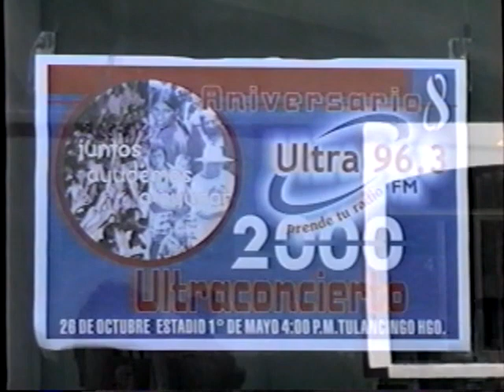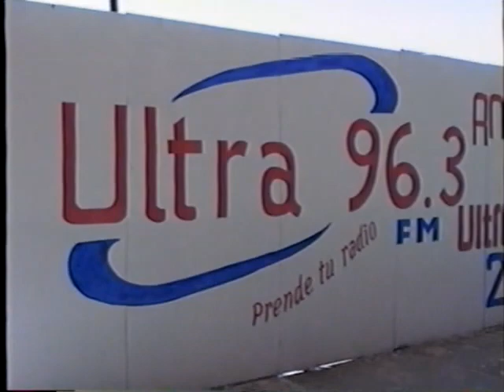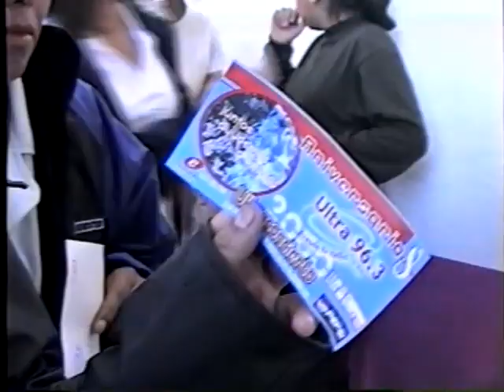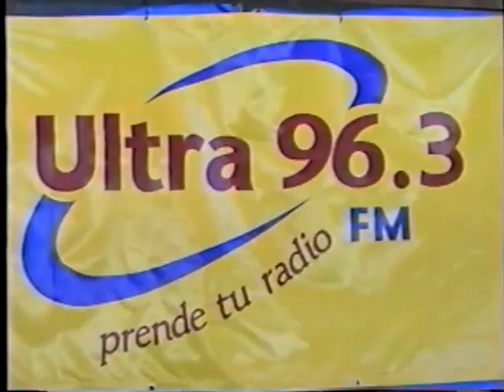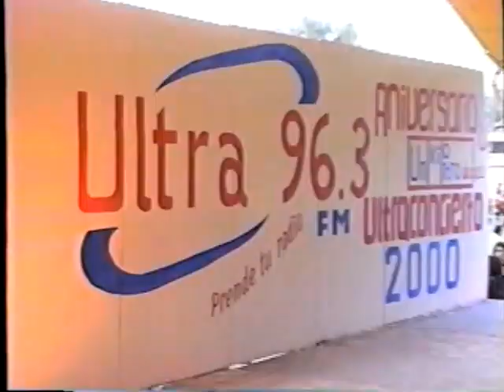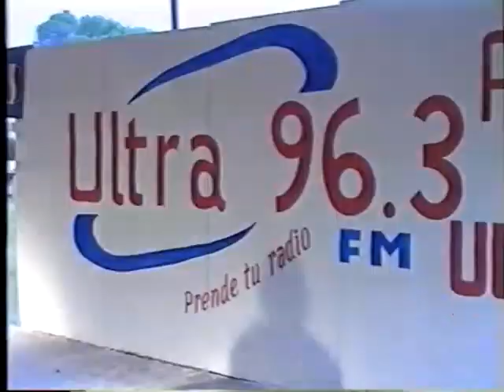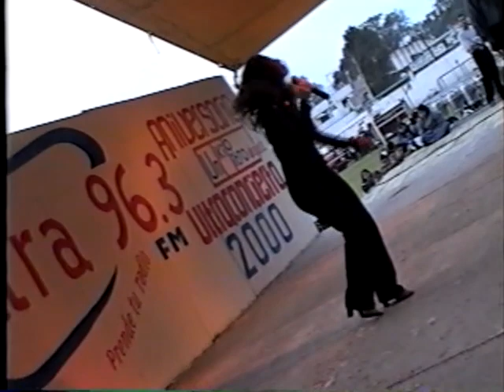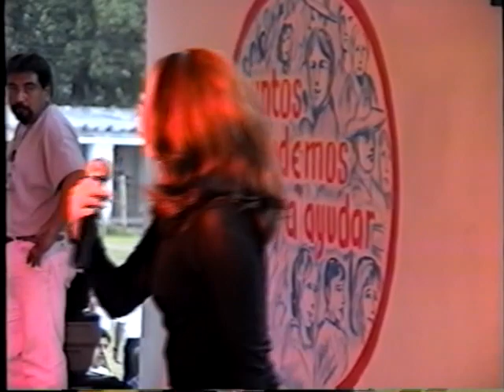Ultra Concierto 2000 - 26 de Octubre Pt. 1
Ultra Digital 96.3 FM
Ultra Concierto 2000
Fecha: 26 de Octubre del 2000
Lugar: Estadio 1ro. de Mayo
Tulancingo, Hgo. México.